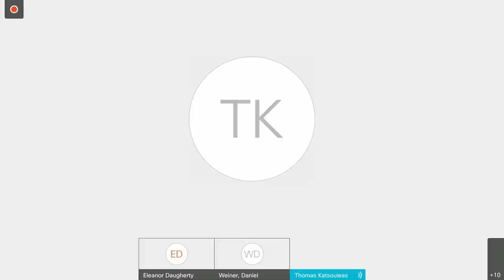International Student Town Hall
UConn Global Affairs and President Katsouleas held an hour-long virtual town hall for UConn's international population on Tuesday, April 14, 2020, to discuss University updates on the continually evolving COVID-19 situation.